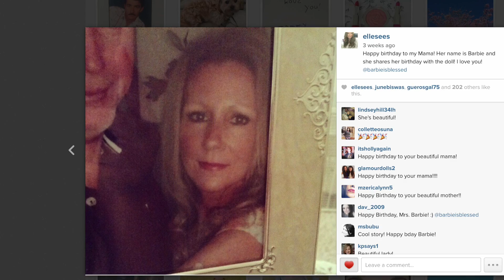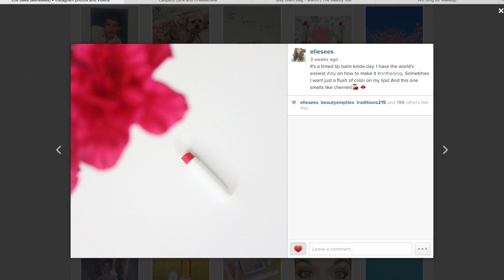March Ipsy & Chit Chat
Thanks for being so supportive this past month. Love y'all!